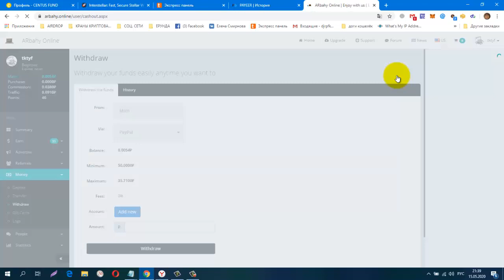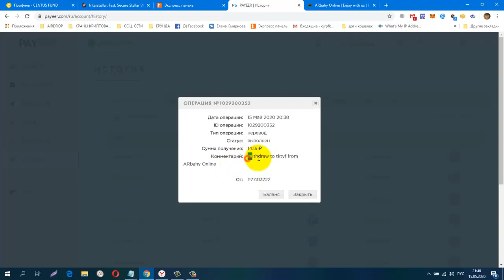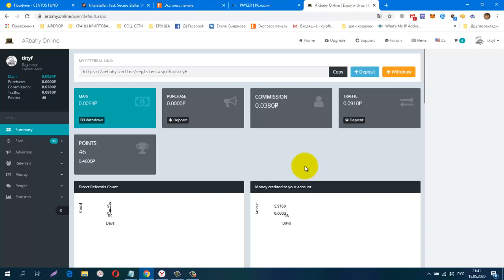Без вложений БУКС ARbahy Online, Бонус за регистрацию 5 руб , ПРОВЕРИЛА ПЛАТИТ!!!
регистрация
обменник Magnetic Exchange
регистр.
СОЦ. СЕТИ , РЕФЕРАЛЫ В ЛЮБОЙ ПРОЕКТ!
CashJuice
gohubz.
РАСШИРЕНИЯ ДЛЯ ПАССИВНОГО ЗАРАБОТКА И РЕКЛАМЫ
постепенно будут добавляться новые краны.
Мои дополнительные ютуб каналы
ССЫЛКА НА НОВОСТНОЙ ЧАТ VK.
Бесплатная Реклама. Заработок в Интернете.
Домашний Бизнес в Интернет. Реклама.
Бесплатная Реклама, Для Всех !